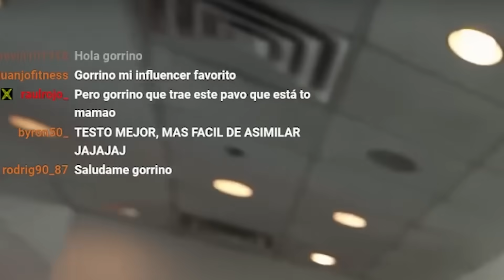Andoni está enorme y definido y quiere hacer volumen *está en su prime*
Música de Filo Starquez
Track - Crow's Quest